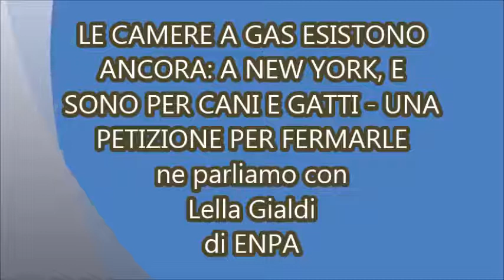Petizione per salvare i cani di New York, ospite di Michele Bianchi è Lella Gialdi di ENPA